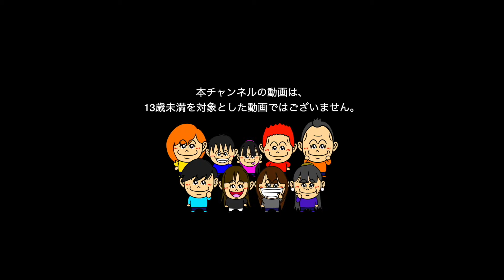【一蘭】ラーメン５杯分食べます！！こころくんも・・・（遺伝？）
よくホムスタさんへ撮影に行っておりますが、こちらの一蘭さんにもよく行かせていただいておりました！今回は初めて大食いに挑戦・・・（いつもの社長の思いつきで大量に買っただけw）

いつもですね、よく食べるこの二人。りゅうちゃんとこころくんは食べるの大好きみたいで、食べることになると必死になります（笑）動画を撮っていたらわかったのですがこころくん、食べ方が独特やなwww
一蘭さんは子供達も大好きなのでよく行っております♪スープとご飯を一緒に食べるのがおいしいでうすよね。

どっちが食べるのが早かったのか？残念ながらお腹がいっぱいでおーしゃんもりゅうちゃんもカウントしていませんでしたwカメラ意識低すぎるww 結局は完食できたので良しとしましょう。
視聴者様に問題です。さてこの動画でおーしゃんは「替え玉」と何回発言したでしょうか（笑）
替え玉替え玉言いすぎて「か」と打ったら替え玉とテロップが出るようになりましたとさ。

※注意点※
今回一蘭様にて「大食い」と称してラーメンを５杯食べておりますが、普通の方（私とか）だったら１杯しか食べることができないでしょう。当たり前です›‹
みなさまは一蘭のラーメンをおいしくいただく為にも、ご自身が食べることができる分量で注文しましょうね。
（こころくんはこの後も夕食完食しておりました汗汗）

 People in our vidoes:
 Mom
Dad